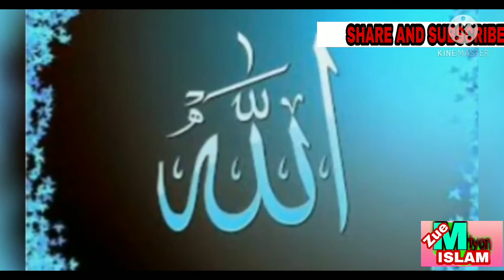Wo Tanha Kon Hai Allah hu Allah ||Islamic status for whatsapp ||best status